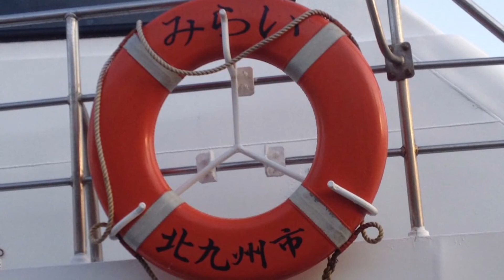海から見た北九州 － 小倉、戸畑、若松、八幡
副都心黒崎開発推進会議